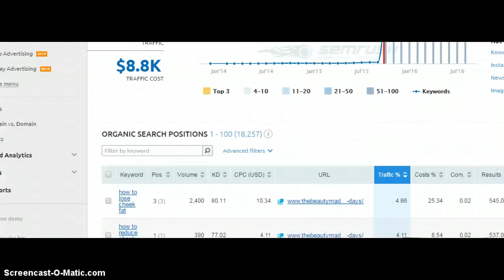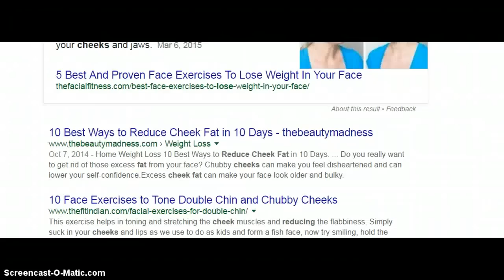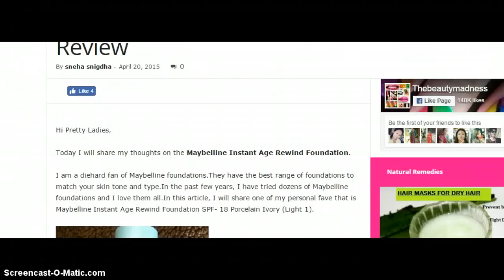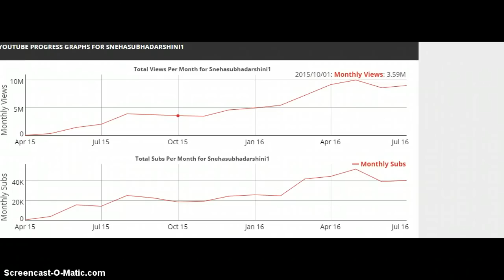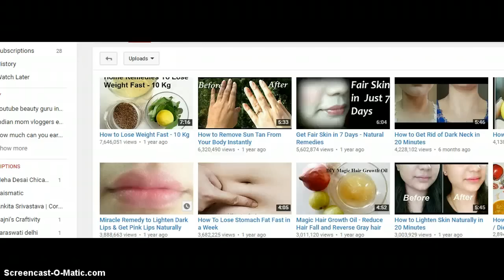how much does indian youtuber sneha s make on yout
Take a look at how much money does sneha s aka sneha sudharshini, snehasubhadarshini1 earn on youtube and how much income does sneha s make per month in rupees and dollars. I am reviewing snehasubhadarshini1 channel and income and will tell you why there are so many views and how much amount is made on the youtube channel.

❤snapchat❤ lathalukose